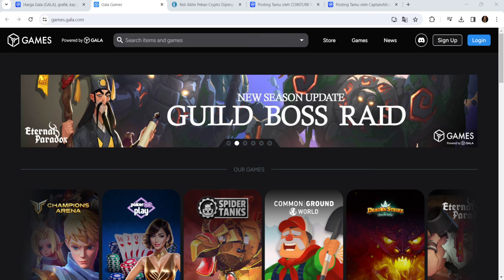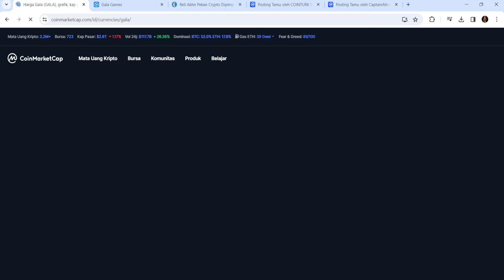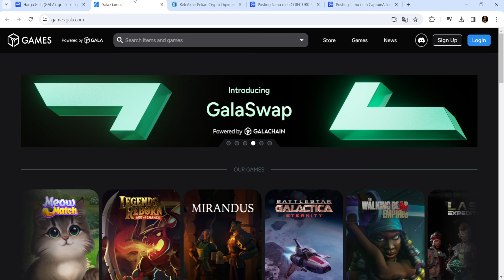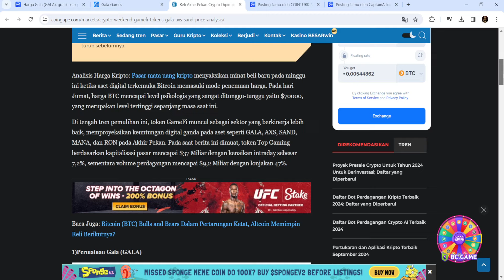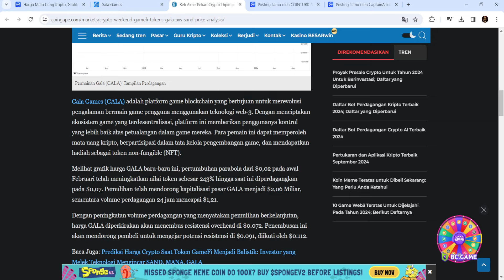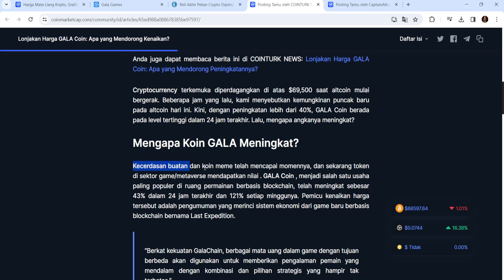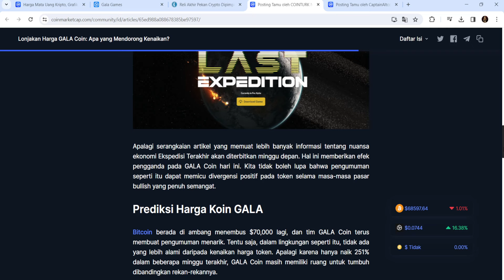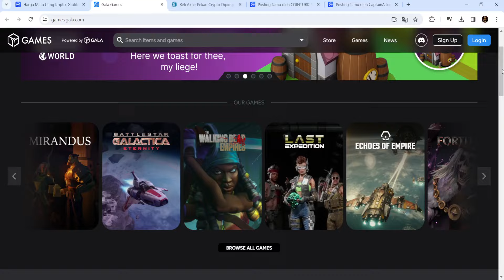ALASAN TOKEN GALA $GALA BISA NAIK TINGGI!! BAGAIMANA SELANJUTNYA?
Token GALA adalah token utilitas yang digunakan dalam ekosistem Gala Games. Gala Games adalah platform yang memungkinkan pengembang game independen untuk membuat, menerbitkan, dan memonetisasi permainan mereka dengan menggunakan teknologi blockchain. Token GALA dapat digunakan untuk berbagai tujuan di dalam platform, termasuk pembelian item dalam game, mendapatkan akses ke fitur khusus, dan berpartisipasi dalam mekanisme ekonomi dalam game. Selain itu, token GALA juga dapat diperdagangkan di berbagai bursa kripto untuk tujuan investasi atau spekulasi.

Channel ini dijalankan tanpa sponsor layaknya media-media lain & dijalankan one man show
alias sendirian. Teman-teman bisa support channel ini agar tetap terus berkarya via donasi Ovo, Shoppepay, Gopay, Link aja, Dana dengan hanya Rp 5.000 lewat